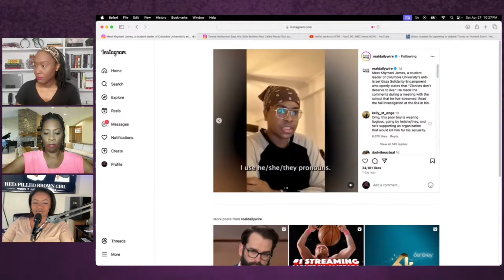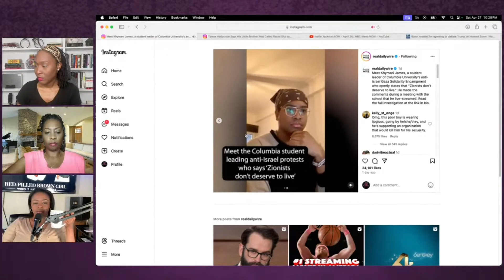Woke Leader of Columbia University’s Anti-Israel Protest Get’s Destroyed By Based Women!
Khymani James, a student leader of Columbia University’s anti-Israel Gaza Solidarity Encampment who openly states that “zionists don’t deserve to live,” gets roasted by based women over outrageous comments.

Watch​⁠ @pop-and-politics  every Wednesday at 8pm ET for LIVE shows as the ladies discuss the latest in hot topics, news, and entertainment from a conservative perspective.